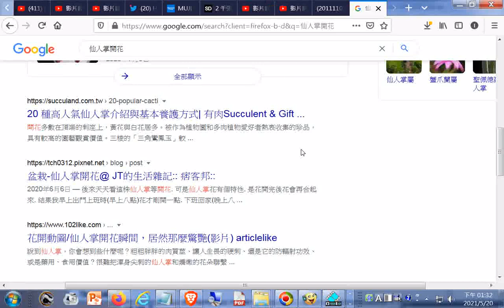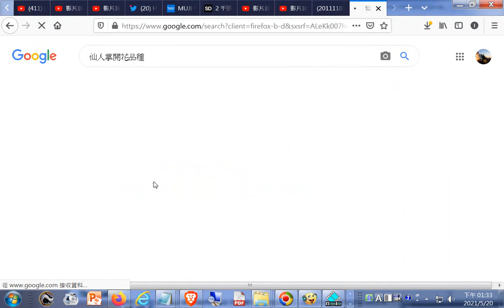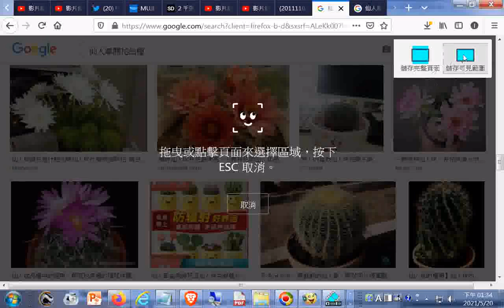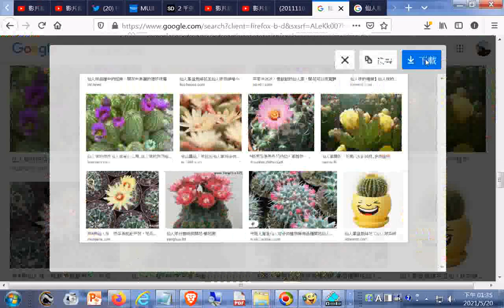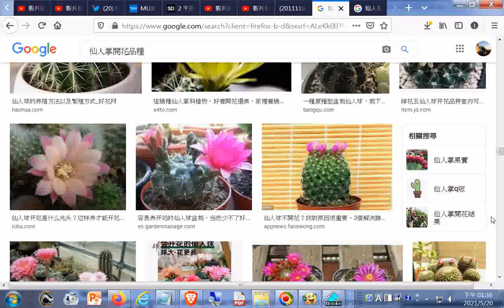仙人掌開花品種 Google 搜尋 仙人球20210520+music